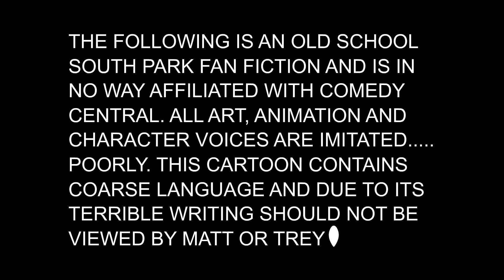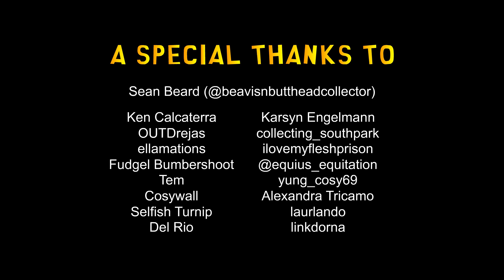South Park Fan Fiction - Art of the Fart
In the second episode of my old school South Park Fan Fiction series Kyle, Stan, Cartman and Kenny have to stay in during recess and start an altercation with Mr. Hat.

"Art of the Fart"
Written, Animated & Voiced by Ry Guy